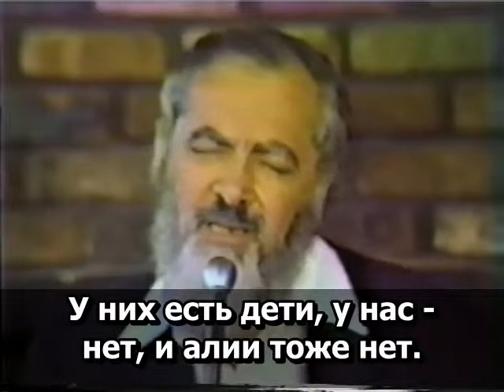1.12 Рабби Меир Кахане הי"ד: национальное самоубийство?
Из лекции "ЕВРЕЙ И ИЗГНАНИЕ". Файл 12.

Рабби М.Кахане:
Какой нормальный народ финансирует собственное национальное самоубийство?

Из выступления 1990 г.